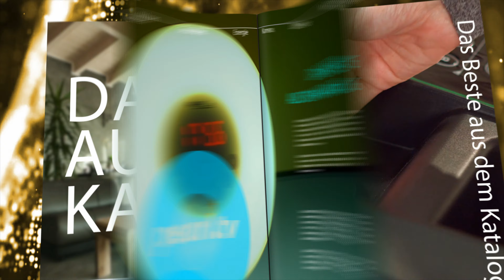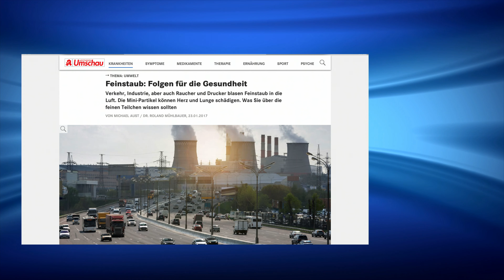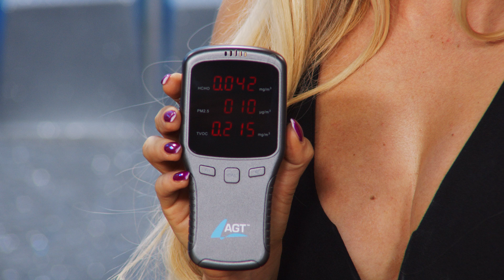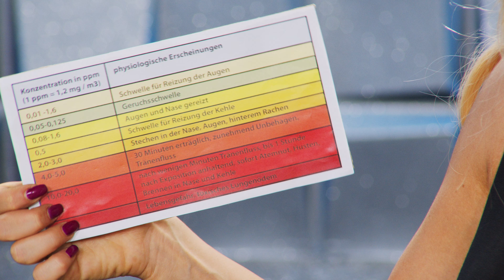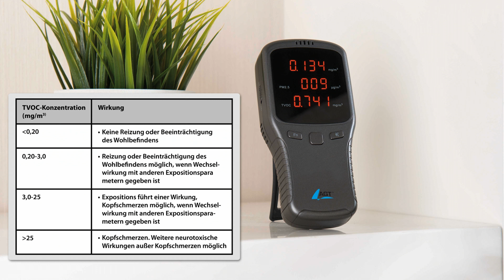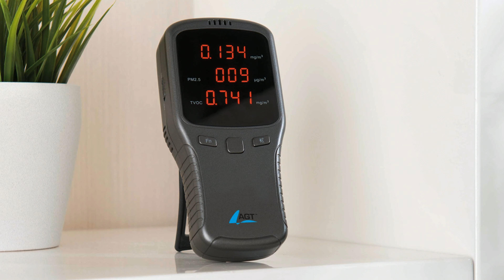Gesundheitsschädliche Luft erkennen! Mit Vivien Konca bei PEARL TV (September 2019) 4K UHD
In diesem Video zeigen Anne-Kathrin Kosch und Vivien Konca alles rund um.

AGT Feinstaubmessgerät: 5in1-Akku-Feinstaub-Messgerät für HCHO, PM1/2,5/10 und TVOC (Feinstaubmessgerät Test)

* Bestimmt die Belastung durch Gase aus Farben, Klebstoffen u.v.m.
* Bestimmt die Feinstaub-Belastung z.B. durch Kaminbetrieb
* Akustisches Signal bei kritischen Raumluft-Werten
* Dreizeilige rote LED-Anzeige

AGT Feinstaubmessgerät Test, Luftqualitätsmesser

Zeigt die Luft-Qualität inkl. Feinstaub-Belastung und akustischer Warnung

- Luftqualitätsmesser

Behalten Sie die Qualität Ihrer Raumluft im Auge - ob nach einem neuen Anstrich oder nach dem Aufbau eines Möbelstücks. Ihr neues Messgerät zeigt Ihnen sofort an, ob Schadstoffe Ihre Raumluft belasten - auch wenn Sie selbst keinen unangenehmen Geruch wahrnehmen! So steuern Sie durch Lüften im Handumdrehen dagegen.

Bestimmt die Gesamt-Belastung Ihrer Raumluft: Neben Formaldehyd misst das Gerät auch die Konzentration aller flüchtigen organische Verbindungen, kurz TVOC. Die jeweiligen Messergebnisse zeigt es Ihnen mit separaten Werten an.

Bestimmt zudem die Belastung durch Feinstaub: Sie nutzen einen Laserdrucker? Oder betreiben einen Kamin? Ihr Messgerät zeigt Ihnen die Feinstaub-Belastung durch Partikelgrößen von bis zu 1 Mikrometer (PM1) an. Und Sie wissen, ob Sie für eine bessere Belüftung sorgen sollten!

Warnt bei schlechten Werten: Übersteigen die Schadstoff-Konzentrationen ihren jeweiligen Normwert, blinkt die Anzeige. Erreichen die Werte einen kritische Marke, werden Sie zudem akustisch gewarnt!

* Bestimmt die Raumluft-Belastung durch Formaldehyd (HCHO) aus Farben, Lacken, Klebstoffen, Baumaterialien, Möbeln u.v.m.
* Bestimmt auch die Gesamt-Belastung durch flüchtige organische Verbindungen (TVOC)
* Bestimmt zudem die Belastung durch Feinstaub (PM2,5), z.B. durch Laserdrucker oder bei Kaminbetrieb
* Detaillierte Feinstaub-Anzeige auf Knopfdruck: zeigt zusätzlich PM1 und PM10
* Optische Anzeige bei schlechter Raumluft, zusätzlich akustisches Signal bei kritischen Raumluft-Werten
* Dreizeilige rote LED-Anzeige mit ca. 30 x 40 mm
* Messbereich HCHO: 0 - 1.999 mg/m³, PM2,5: 0 - 999 µg/m³, TVOC: 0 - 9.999 mg/m³
* Stromversorgung: Li-Ion-Akku mit 1.200 mAh, lädt per USB (Netzteil bitte dazu bestellen)
* Sensor inklusive USB-Ladekabel und deutscher Anleitung - Außerdem relevant oder passend zu: Lufterfrischer, Luftreiniger, Gesundheit, Schadstoff, Haushalt, Monitore, Detektor, 5 in 1, Messer, Geräte